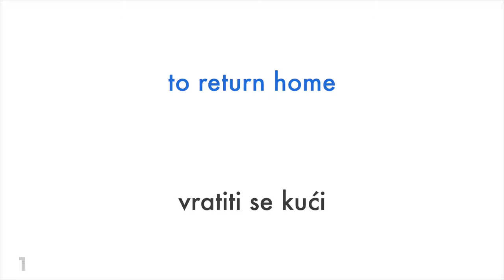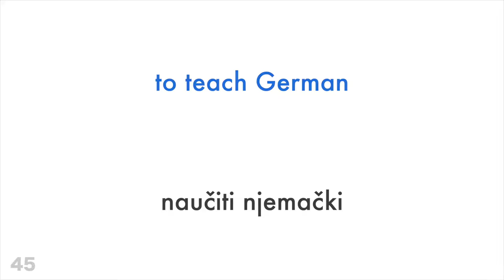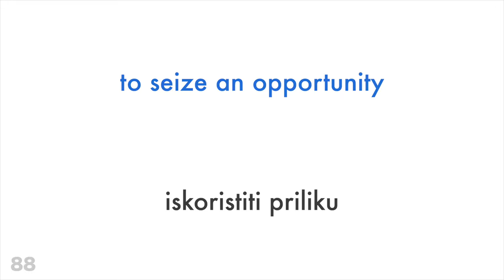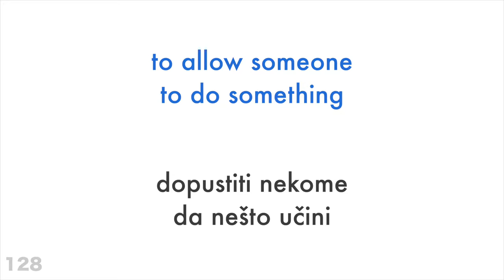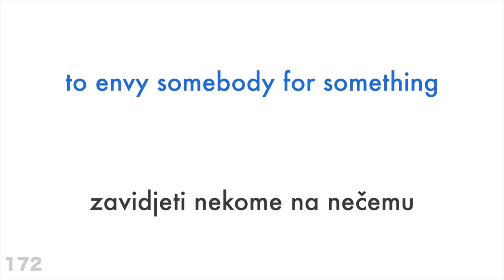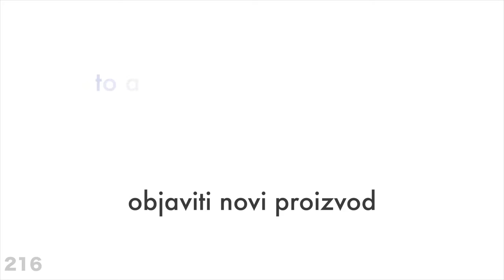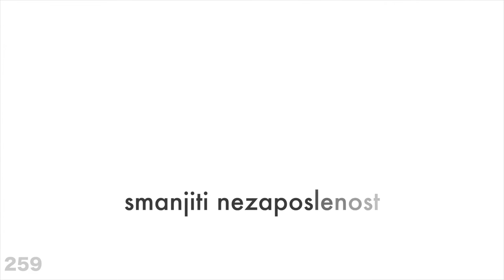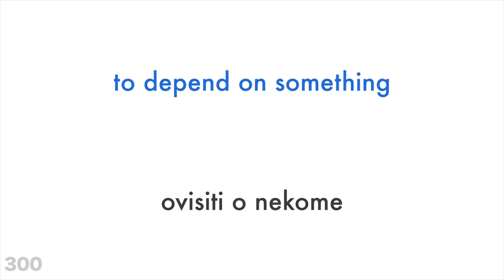300 glagola + Čitanje i slušanje: - Engleski + Hrvatski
Pomozite mi i pretplatite se

Želiš li naučiti više?